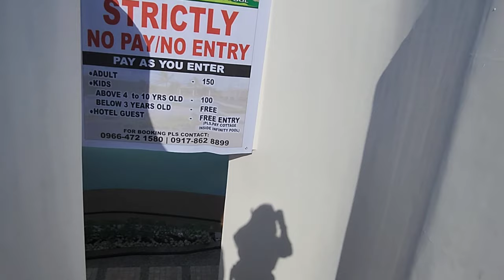holyweek travel vlog